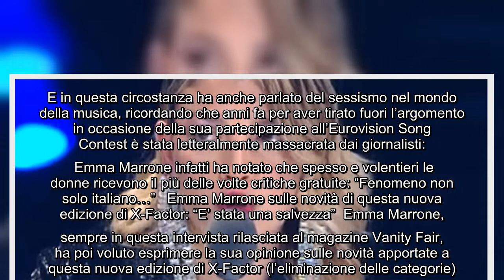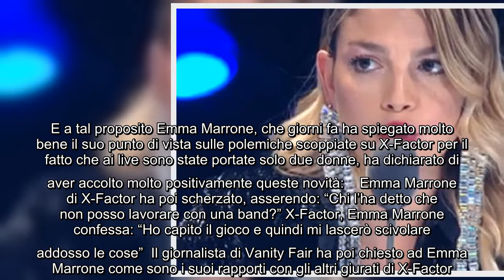X-Factor Emma Marrone punge i giornalisti: "Mi hanno sputato melma addosso” Stasera andrà in onda su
X-Factor Emma Marrone punge i giornalisti: "Mi hanno sputato melma addosso” Stasera andrà in onda su Sky Uno la prima puntata dei live di X-Factor.